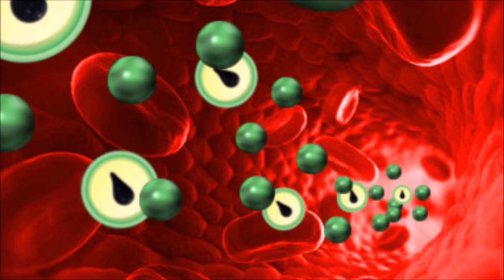NANOEDUCAPOSTERS17: Ferrofluid i encapsulació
Síntesi i encapsulació d'un ferrofluid de magnetita realitzada per Marc López, Pau Garcia, Lucas Riera i Guillem Tapia, alumnes de 4t d'ESO de l'Escola Guinardó de Barcelona.